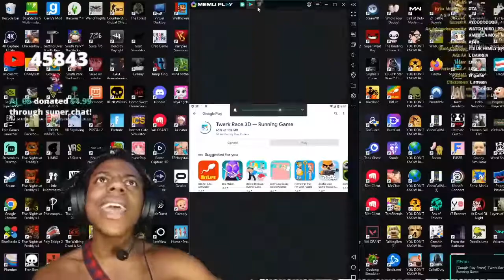iShowSpeed Gets Thick Ad 🍑